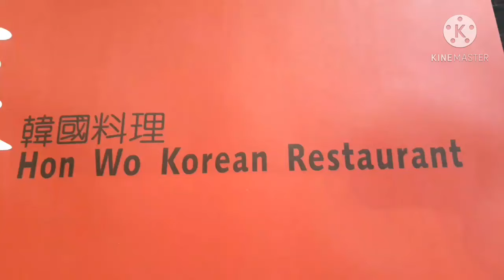IT'S ALL ABOUT KOREAN FOOD/UNLIMITED FOODS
Located in Nathan RD. Jordan Tsim Sha Tsui hongkong.You can cook by yourself on a hot plate.Great for groups,the restaurant has a large selections of foods..

korean food tst
korean food hong kong
korean food buffet
korean food food court
korean food festival